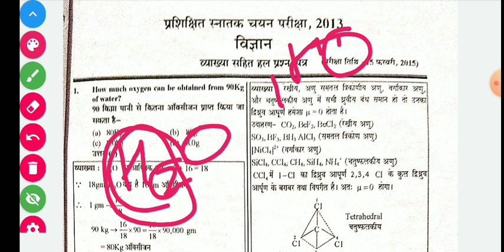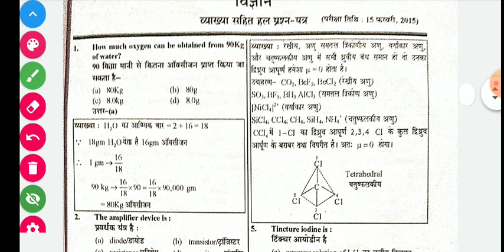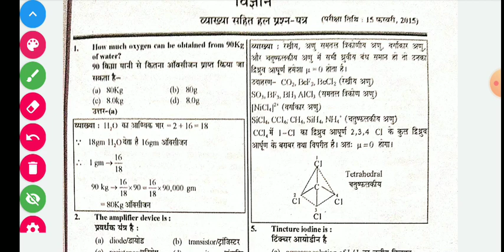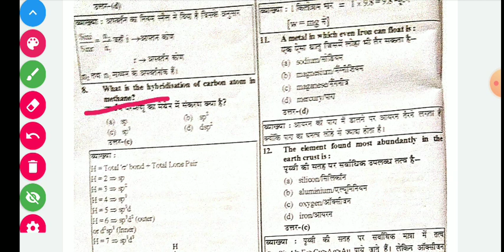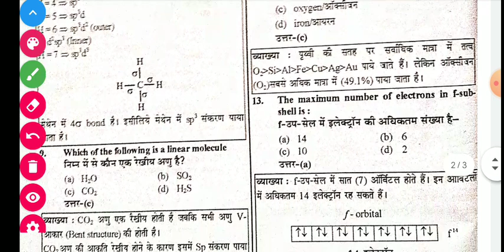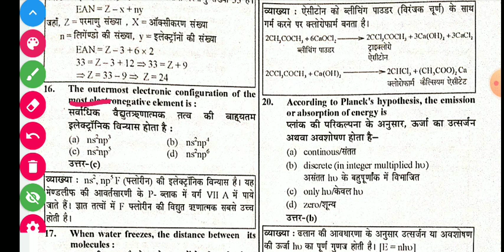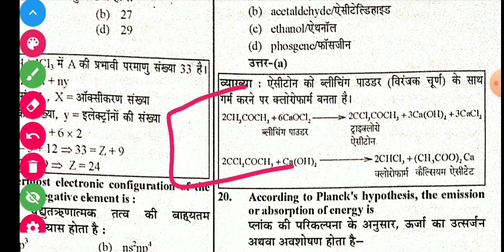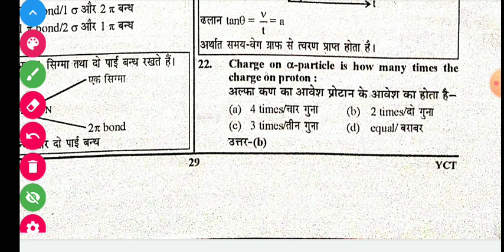UP TGT Science | L05 | Physics guru | Ankit Sir | Peractice paper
प्रिय विद्यार्थियो,
हमने आपके लिए B.Sc. का निःशुल्क कोर्स चलाया है ।

आपके द्वारा हमसे पूछे जाने वाले कुछ प्रश्न :-

प्रश्न.1- जो आप पढ़ा रहे हो हमारी यूनिवर्सिटी में आएगा ?

उत्तर.1- हम यूनिवर्सिटी को लेकर नही पढ़ाते, हम बुक्स कराते है । वो बुक्स लगभग सभी यूनिवर्सिटीज में है । आप अपनी यूनिवर्सिटी से बुक के नाम पता कीजिये और हमारी बुक्स से मैच करिये ओर पढ़ लीजिये । इन बुक्स के नाम आगे दिए गए है । अगर आपको फिर भी समस्या है तो आप हमारे व्हाट्स एप्प नंबर 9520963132 पर व्हाट्स एप्प करके अपनी यूनिवर्सिटी की बुक्स के नाम जान सकते है
प्रश्न .2- जो आप पढ़ा रहे है उसकी फीस कितनी है,

उत्तर.2-प्रिय विद्यार्थियो जैसा हमने कहा है इस course की कोई फीस नही है ये हमने निःशुल्क चलाया है ।
प्रश्न.3- हमे वीडियोस and नॉटस वगेरा कैसे मिलेगे कोई ग्रुप वगेरा है क्या ?

उत्तर.3- हाँ जी, हमने टेलीग्राम पर चैनल बनाया है, जिससे जुड़ने के लिए आपको play स्टोर से telegram download करना होगा , ओर नीचे दिए गए लिंक पर क्लिक करना होगा 👇👇
हमने जो बुक करा दी है उनके नाम और लिंक नीचे दिए गए है ।